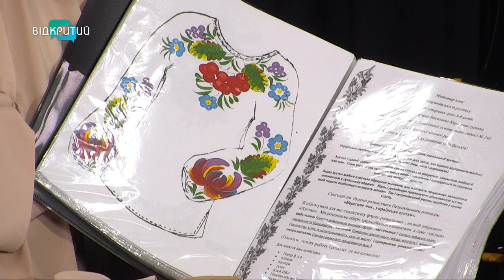Майстриня розписує стіни бомбосховища у садочку, щоб дітям було не страшно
00:00 Привітання. Представлення гості
1:26 Чим особливий авторський розпис майстрині?
2:15 Як стилізувати петриківку у сучасні форми героїв мультфільмів?
5:30 Що вирізняє Катерину Аврамову з-поміж інших майстрів?
6:21 Як відчути красу і насолоджуватися фарбами та композицією?
8:05 Як розпис впливає на стан здоров'я людини?
11:00 На якій поверхні можна розписувати?
12:09 Як майстриня розписала кав'ярню?
13:43 Правила розпису на тканині
16:34 Чому майстриня розписує стіни бомбосховища у дитячому садочку?_______________________________________________